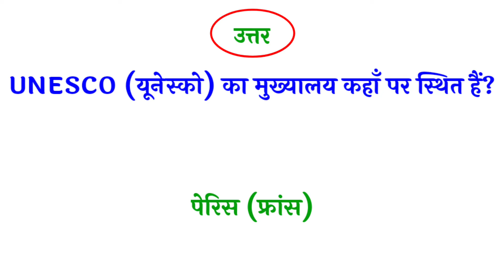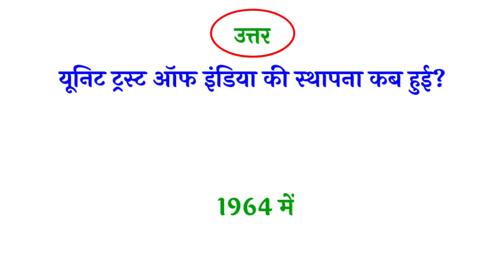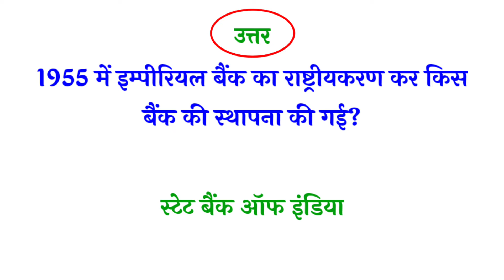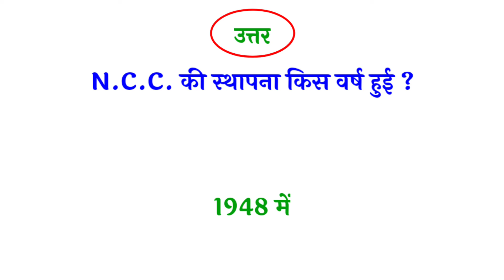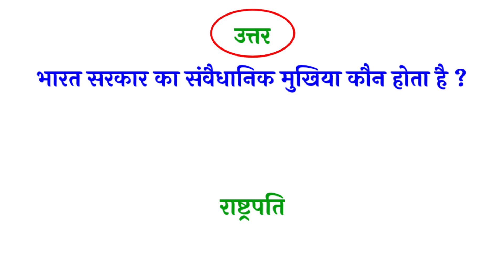सामान्य ज्ञान के 20 प्रश्न उत्तर | 20 gk question and answer | Gk railway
सामान्य ज्ञान के 20 प्रश्न उत्तर, 20 gk question and answer, Gk railway, gk railway 2022, very knowledgeable video, gk questions in hindi, gk questions in hindi 2022, General knowledge, rapid fire questions, samanya gyan, samanya gyan gk, Gk quiz, general knowledge questions and answers, general awareness, general knowledge questions and awareness, general awareness for competitive exams, general awareness in hindi, gk questions in hindi,